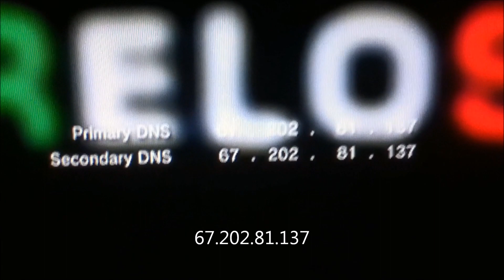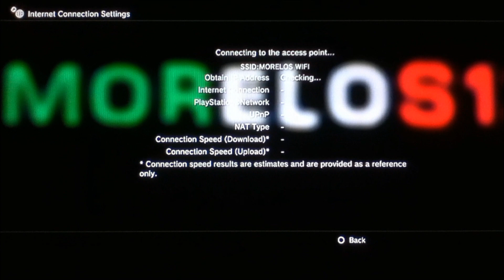PS3 3.70 UPDATE (BYPASS TUTORIAL)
THIS VIDEO IS JUST SHOWING YOU HOW TO BYPASS THE 3.70 UPDATE.